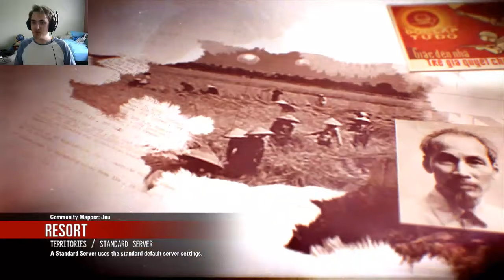VN Research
Back from Research and so I wanted to play a Vietnam War game! Lots of fun info from my two weeks in D.C.